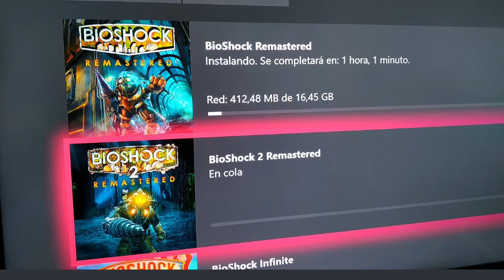¡¡¡Microsoft Hace Felices A Millones De USUARIOS De Xbox!!! ( Para Vosotros Fanboys De SoNY )